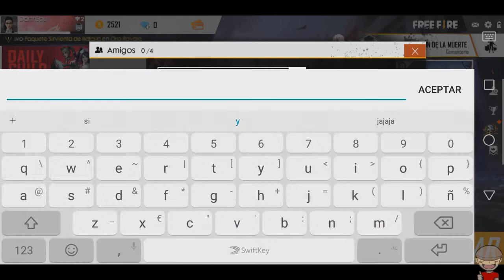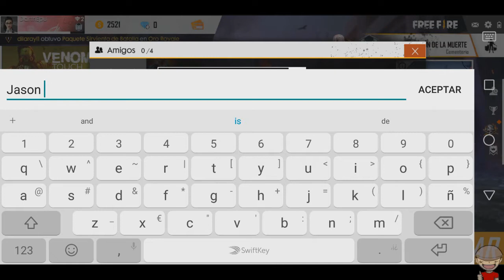Free Fire - Cap. 29 - No se que a pasado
Hola gente del lado oscuro de la fuerza aquí os dejo Free Fire es la primera vez que juego así que ser buenos conmigo, si apoyáis la serie con muchos like la seguiré subiendo los jueves y se aceptan muchos consejos, así que os divertiréis seguro con mis manqueos más tontos con este pj, espero que os guste

Un saludo